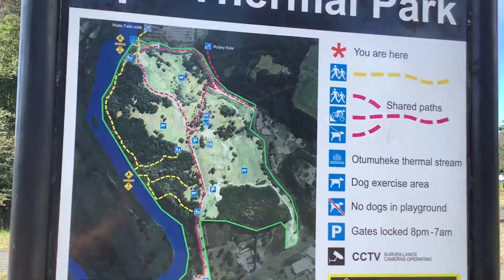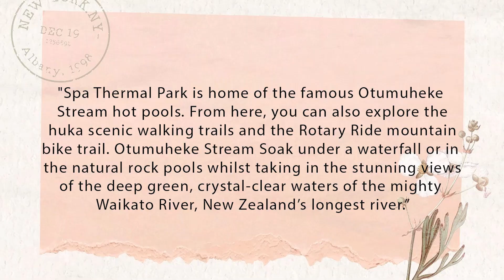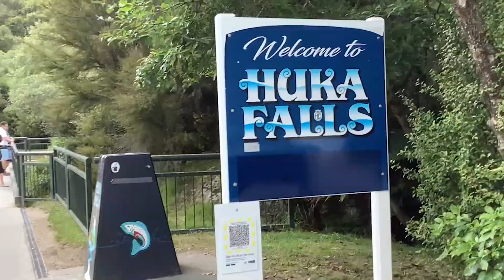VLOG#39 Taupo new Zealand attraction: Spa thermal park and Huka Falls all free entry